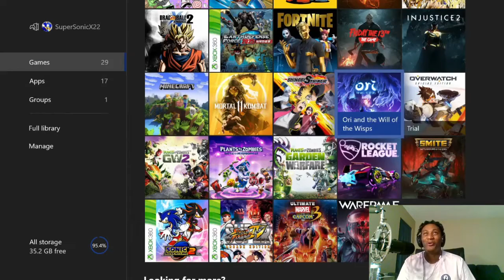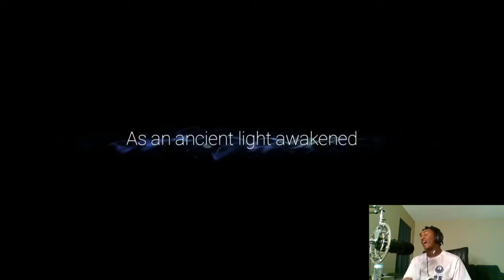And so it begins... | Ori And The Will Of The Wisps #1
Hey guys, welcome to my playthrough of Ori and The Will of the Wisps! I was super excited to play this game back when it got announced last year at E3 and now, here we are to tackle this epic journey. Let me know what other games you would like to see me play. That's all from me, I'll see ya'll later!